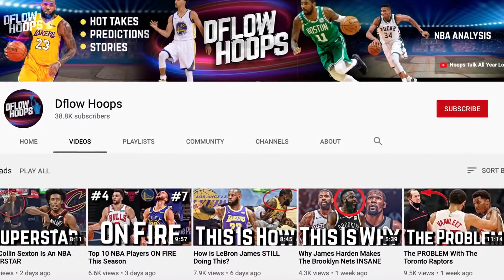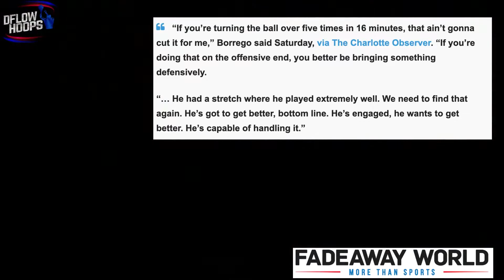yt1s com Top 10 Rookies In The NBA Today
This video ranks the 10 best rookies in the 2020-21 NBA season. After nearly a quarter of this campaign a ton of fish year players have proved both to be shocking and that they can contribute to their teams playoff/championship hopes.
You’ll find out what’s making him special and how he embarrassed the new look nets. few days

Top 10 Rookies In The NBA Today
Top 10 NBA Rookies
NBA Rookies 2021
License